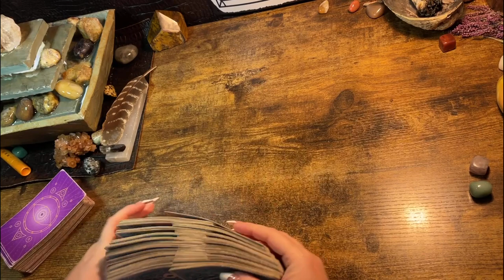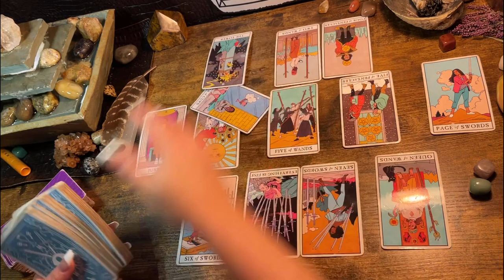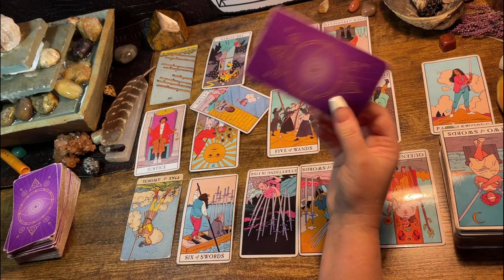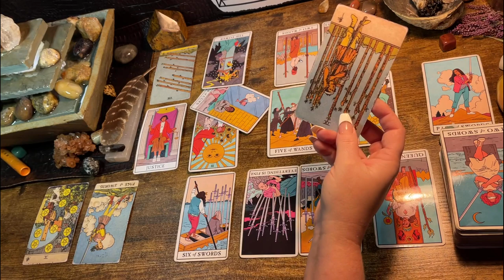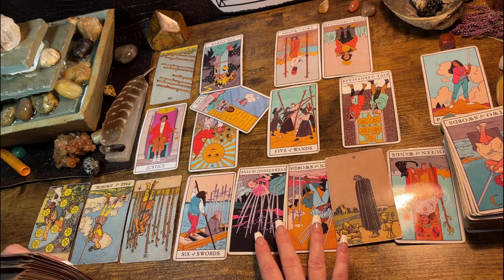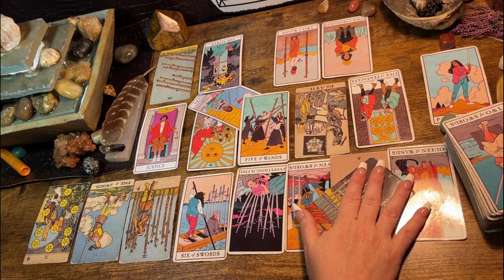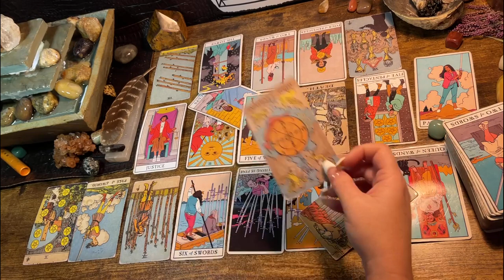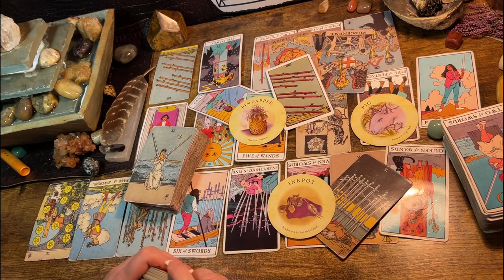VIRGO ♍️ “TALK ABOUT IT.” NEXT 48HRS TAROT & ORACLE READING, DECEMBER 2022